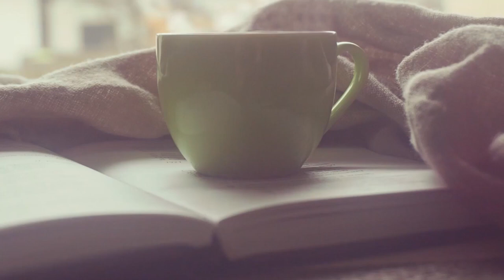강의 자동화 수익 만드는 비결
강의로 자동화 수익 만드는 비결